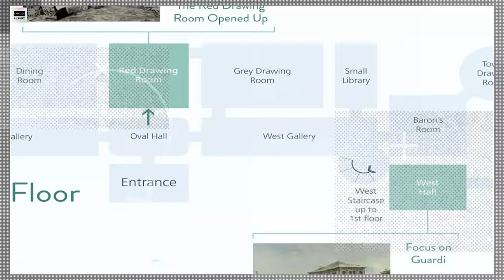The Late Lord Jacob Rothschild Lavish Real Estate Empire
Dive into the opulent world of the Rothschilds as we explore the extravagant real estate holdings of the late Lord Jacob Rothschild, the finance mogul and philanthropist. From historic Waddesdon Manor to the modern Flint House, get an exclusive look into the private life of a controversial figure

Join the conversation! Share your thoughts on Lord Jacob Rothschild's real estate empire in the comments. Love them or hate them, the beauty of these properties is undeniable!